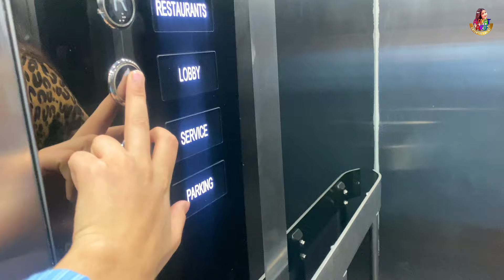Aayat Arif || Eid Shopping with Sisters || vlog